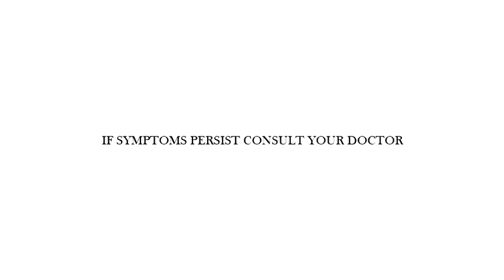Nicotine Ezeequit Radio Ad Jingle (2016)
Available at all leading Mercury drugstores nationwide
Nicotine is the generic name of Ezeequit, If symptoms persist consult your doctor